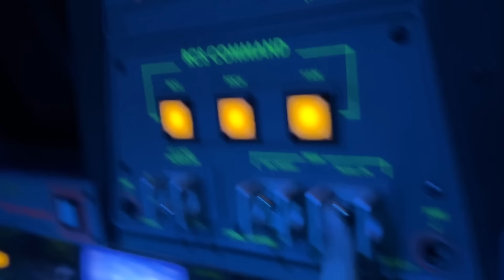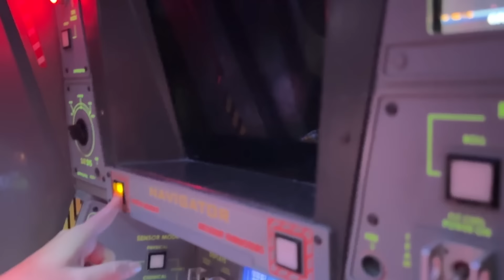EVERYTHING in Disney World in 100 Days - Episode 5: Can We Live With These Weird Choices?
Dance parties, tacos and an often skipped attraction. Sage and Emma are taking on another chapter to do EVERYTHING in Disney World!